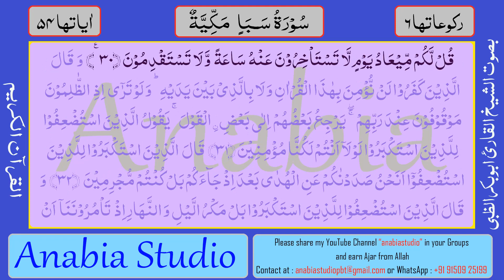KR 1323 Arabic s034 28 30